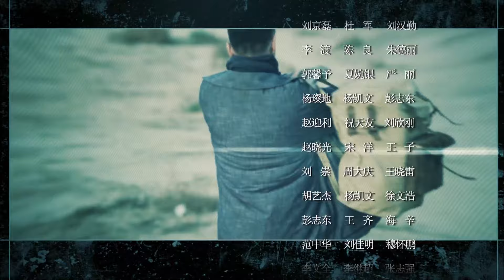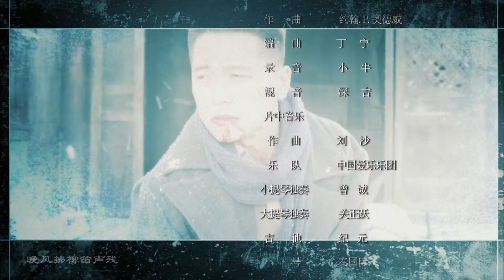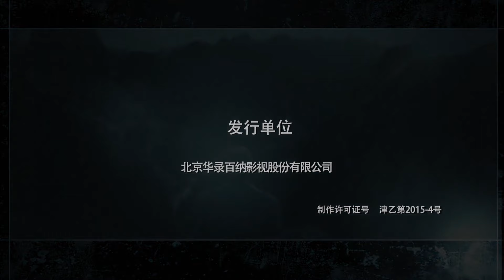【ENG SUB】EP 37丨Burning Iron丨铁在烧丨Liu Tao, Wang Lei, Wang Ting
★ 【ENG SUB】Burning Iron丨铁在烧丨Liu Tao, Wang Lei, Wang Ting
     The play tells the story of three different life experience in a troubled era. Different personalities
     in a turbulent fate of ups and downs and good and bad fighting against the Japanese
★【More Episodes】